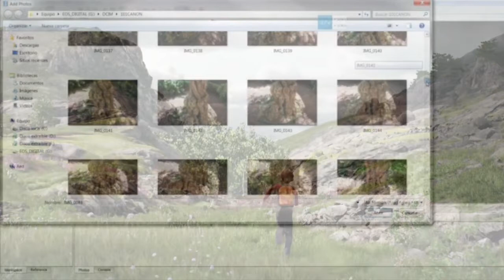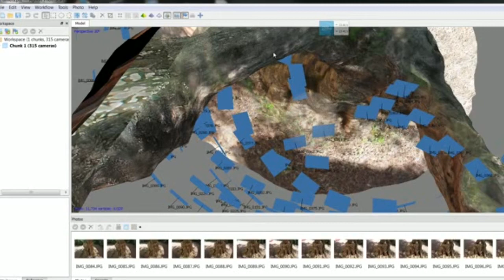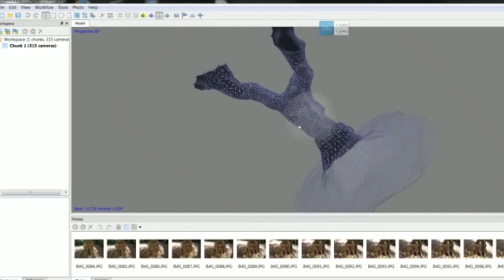Tutorial fotometria photoscan pro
En este video muestro la tecnica de como convertir una serie de fotografias en un objeto 3d y exportarlo a otro software.
Este objeto lo podemos manipular con diferentes programas como 3d studio  max,unity,unreal engine ect.

Si teneis mas dudas solo teneis que ponerme un comentario.
Se agradece feedbach para poder mejorar.
gracias.